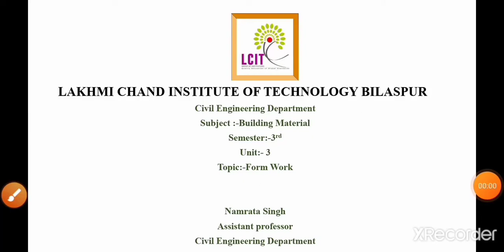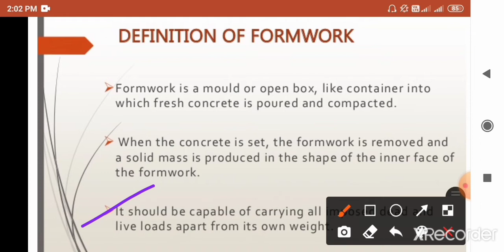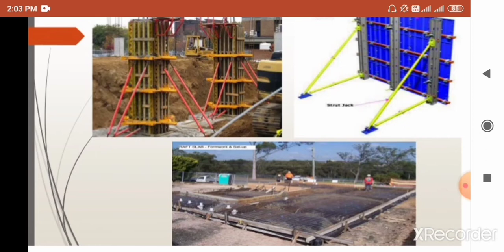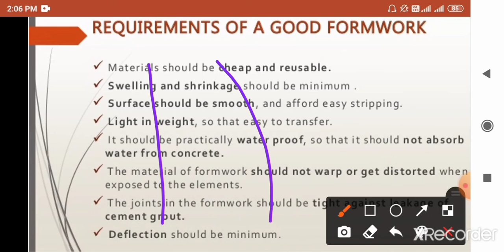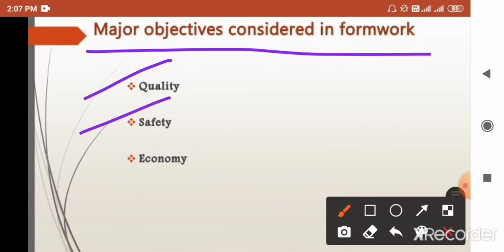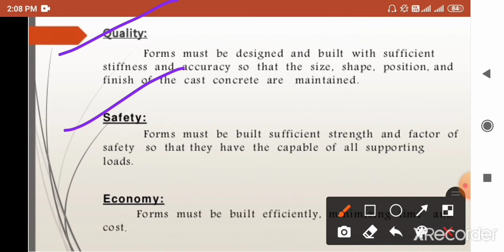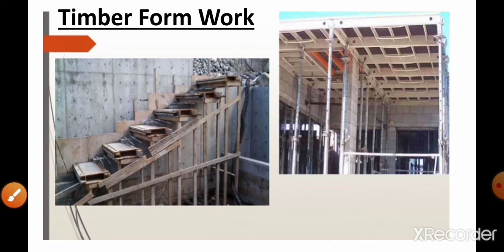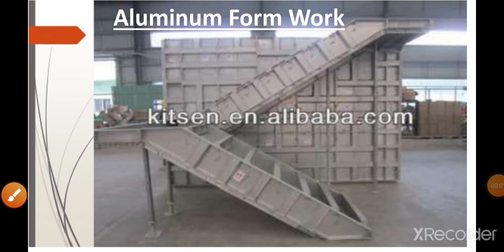Building Materials U-3 L-5 Form Work